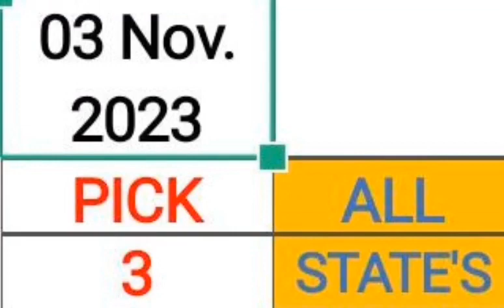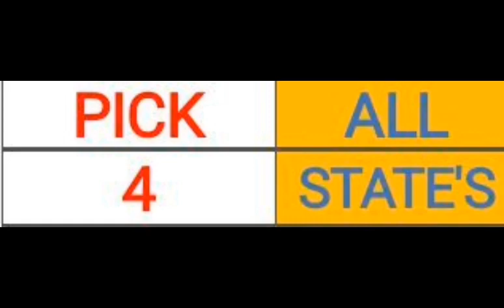Pick 3 & 4 ALL STATES BEST PREDICTION for 03 Nov. 2023 | AMV 555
Pick 3 & 4 ALL STATES BEST PREDICTION for 03 Nov. 2023